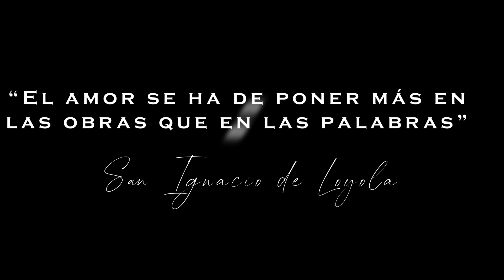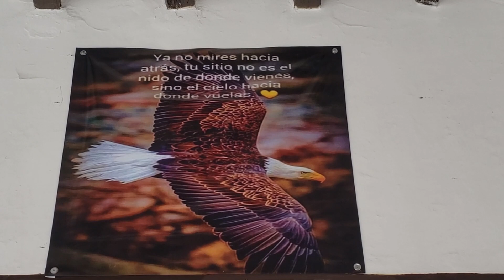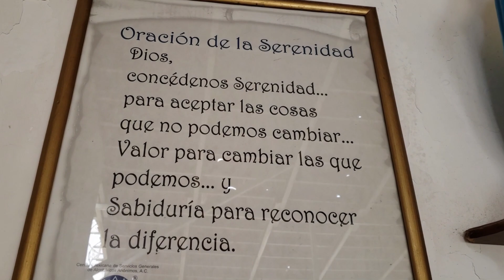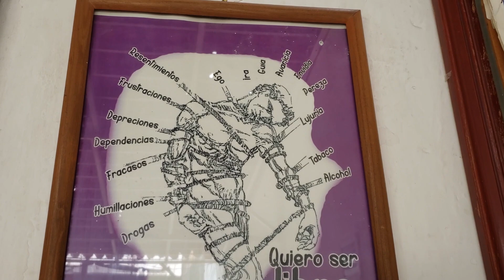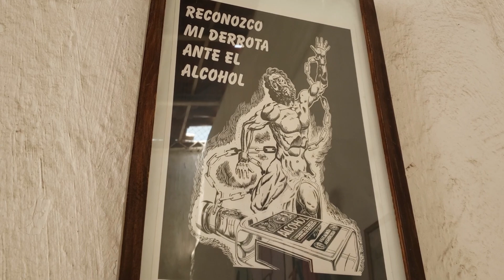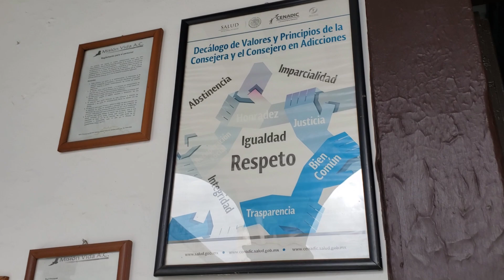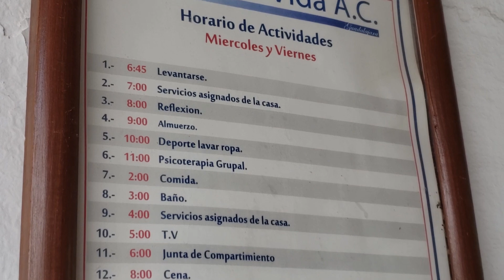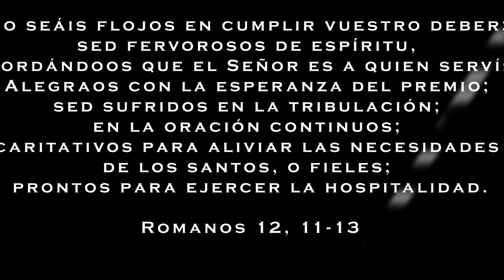¿CÓMO EVANGELIZAR en un Centro de Rehabilitación? TESTIMONIO PSICOLOGA ROSY SANCHEZ DE MISION VIDA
Hay almas que están sufriendo terriblemente, pero también Dios a través de las personas nos muestra su amor, tal es el caso de la Dra. Rosalba Sánchez que usa su conocimiento al servicio de Dios.

¡Hacen falta apostolados así!

 Dra. Rosalba Sánchez

 Misión Vida A.C.
Riva Palacio No. 100 entre Aldama
y Gómez Farías
Sector Reforma Col. General Real
Guadalajara, Jal.

La monetización de este video es donada a obras de caridad y defensa de la fe.
Si gustas aportar todo es para la producción de llevar esta misión, la de proclamar la buena nueva de Dios, en los medios digitales, justo donde esta la guerra.

Todos los beneficios de la cristiandad y de la salvación de nuestras almas vienen de la Cruz de Jesucristo y de Jesús crucificado. Nuestro Señor es quien organizó todas las cosas alrededor de esta fuente de vida que es su sacrificio del Calvario, perpetuado en la Santa Misa. Por ello, es considerada desde siempre el centro de la vida de la Iglesia.

Es esencial para cada cristiano estudiar y meditar la doctrina católica de la Misa, medio maravilloso elegido por la sabiduría divina para devolvernos la vida espiritual y sobrenatural. Dos puntos merecen una atención especial en estos tiempos de crisis
Una Voce México es una asociación católica nacional que agrupa a aquellos fieles laicos del país que buscan promover el uso de la liturgia según la forma extraordinaria del rito romano, en especial la santa Misa conocida también como tridentina.

Agradezco mucho a los que con su apoyo están haciendo posible que esta semilla de amor y esperanza llegue a tierra fértil. PEREGRINAJE EN MOTO
Agradezco infinitamente a los que comenzaron a ser Patronos, su contribución los hace parte de este apostolado ¡Todo suma!